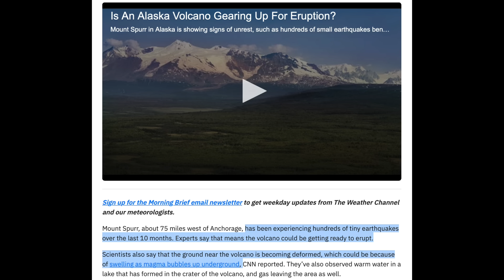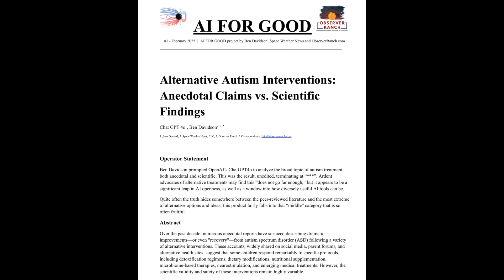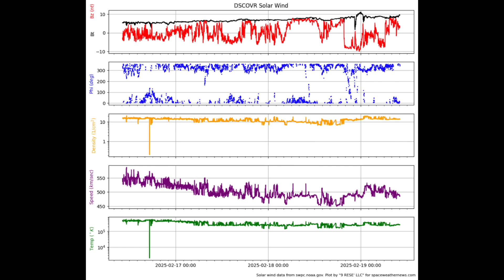Crack in Earth's Field, Volcanos Rumbling, Sun-Heart Connection | S0 News Feb.19.2025